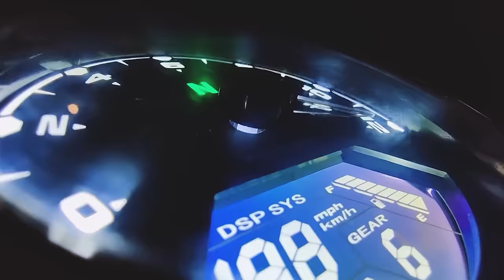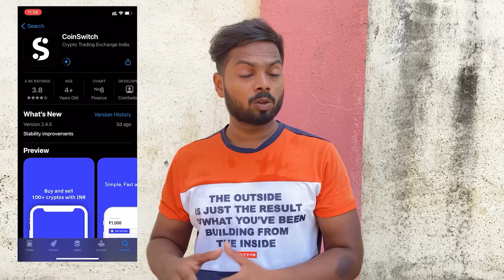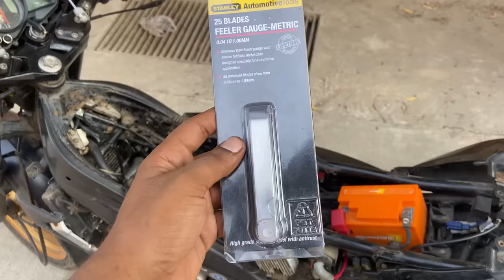How To Set Tappet Clearance For All Motorcycles!!!! | NS200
Link to buy feeler gauge